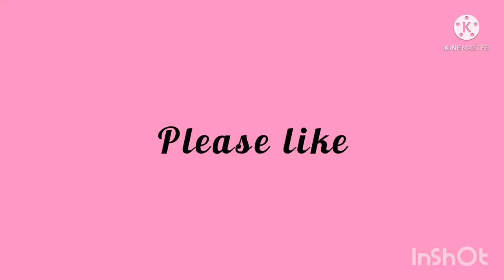Daily Wear Cotton Dress Design Idea's / Length Cotton Dresses For Girls / Party Wear Stylish Dress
Minnie fashion corner
Daily Wear Cotton Dress Design Idea's / Length Cotton Dress For Girls / Party Wear Stylish Dress Design

In this video I show you beautiful daily wear Cotton dress design idea's images photo collection. I hope you like these dressing idea's

Please help